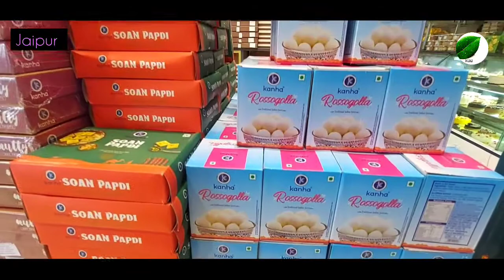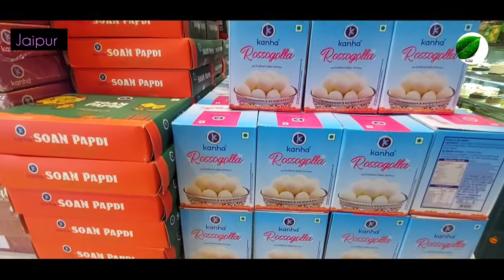KANHA MULTI CUISINE RESTAURANT|| जयपुर में खुद की 7 {सेवन} आउटलेट है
Location: Kanha Restaurant in Vaishali Nagar - Jaipur

कान्हा एक मल्टी क्यूज़ीन रेस्टोरेंट है जहां पर मिठाई,नमकीन, फुलडीश भोजन, ब्रेकफास्ट सब कुछ मिलता है. कान्हा मल्टी रेस्टोरेंट में फूड की क्वालिटी सुपर्ब है और वहां की सबसे अच्छी बात साफ सफाई और सर्विस पर पूरा ध्यान दिया जाता है.

Fine Dinning Area (08:40)